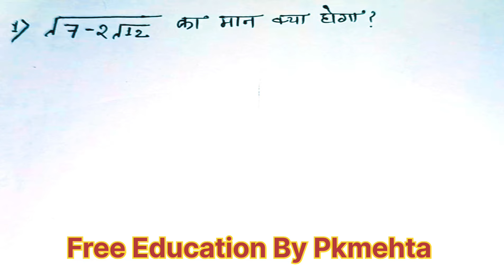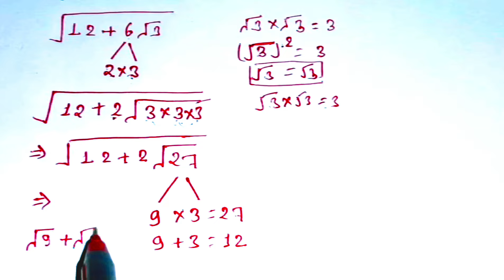वर्गमूल वाले सवाल कैसे हल करें || Square root tricks ||NTPC0UP POLICE, ALP, RPF, ALL Other Exam...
Square Root वाले सवाल हल करें मात्र 2 सेकेंड में | Vedic Trick से | How to solve square root problems

SQUARE ROOT निकालने का सबसे शानदार Tricks || Vedic Maths || By Er_Pkmehta_Sir.

हेलो दोस्तों आप लोग इस वीडियो में किसी भी नंबर का वर्गमूल यानी कि स्क्वायर रूट कैसे निकालेंगे बहुत ही शानदार जबरदस्त तरीका बहुत ही कम समय में निकलने के लिए मैं बताने वाला हूं यह वीडियो जो है उन सभी बच्चों के लिए काफी मदद साबित होगा जो बच्चे किसी भी कंपटीशन एग्जाम की तैयारी कर रहे हो चाहे वह एसएससी की तैयारी कर रहे हो रेलवे की ग्रुप डी किसी भी कॉम्पिटेटिव एक्जाम तैयारी कर रहे हो या फिर वह किसी बोर्ड एग्जाम की तैयारी कर रहे हो यह सब के लिए हेल्पफुल साबित होने वाला है

Vaidik maths technique are the best technique the performance calculate with rapid speed in quick time. Vedic math is a collection of techniques to solve mathematical problems sets in a fast and easy way. Bhartiya Krishna tirtha in Indian monk, wrote on the book vedic mathematics which has a list of mathematics tricks to solve maths calculation faster than traditional
 method.

The square root of a number is the inverse operation.

Your Queries:-vargmul kaise nikale how to find square root of any numbers, square root of any numbers

Number System ( संख्या पद्धति) | योग अंतर और गुना पर आधारित प्रश्न |आसान तरीके से हल करें | All Exam

संख्या पद्धति | Number System | Important Questions

योग अंतर और गुना पर आधारित प्रश्न आसान तरीके से हल करें
SSC MTS
SSC CHSL
SSC GD
SSC CGL
Bank exams
Number System question for All Competitive Exams

Class 10 Maths Exercise 1.1 NCERT Solutions in Hindi | प्रश्नावली 1.1 कक्षा 10 गणित | Ex 1.1 class10

Class 10 Maths Exercise 1.1 NCERT Solutions in Hindi | प्रश्न 1 by Pkmehta sir

Solved Queries:-

exercise 1.1  class 10 hindi medium
exercise 1.1 class 10 hindi
NCERT solutions class 10 Maths chapter 1 exercise 1.1 in Hindi
exercise 1.1 class 10 ncert solution in Hindi
1.prashnavali 1.1 class 10
2. ncert class 10th maths exercise 1.1 full chapter question
3.prashnavali 1.1 class 10 question 1
4. ncert class 10th maths chapter 1 exercise 1.1 question answer
8.nirdeshank jyamiti in Hindi class 10